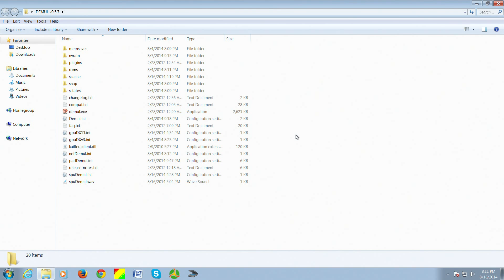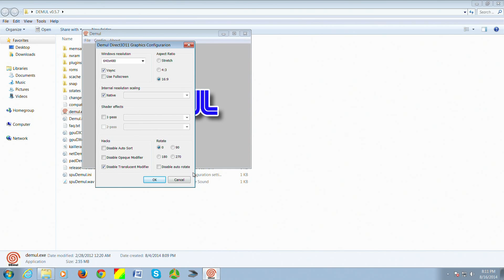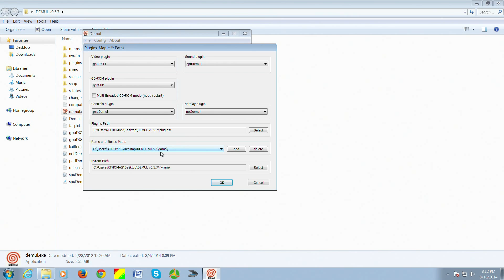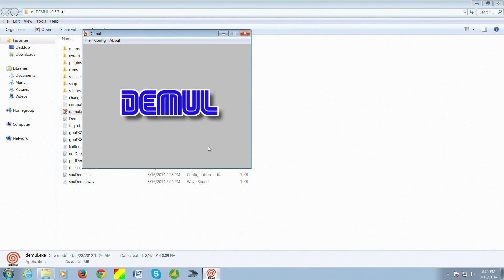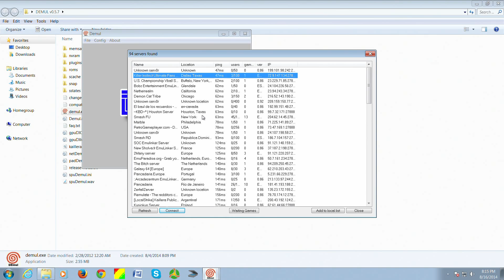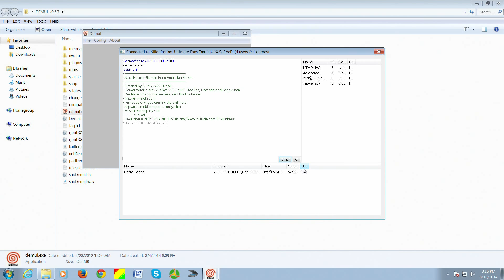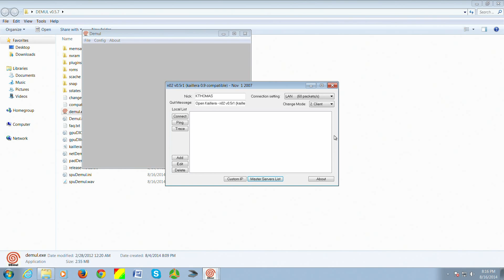Demul v0.5.7 Tutorial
Just a quick run through of  v0.5.7. The newer version of Demul adds more playable titles and this one also allows you to play on different servers.